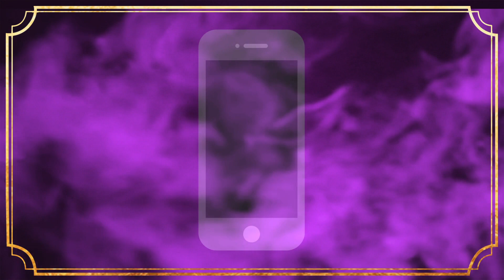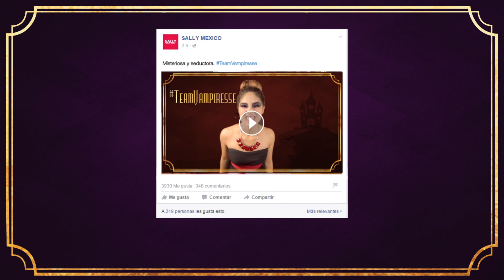Glamoween by Sally Beauty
¡Haz de tu Halloween un Glamoween!
¡Participa para ganar 10 mil pesos en productos Sally Beauty!

¿Quieres saber como ganar? Solo sube un video a Instagram con el hashtag GlamoweenSally mostrando tu lado Glamoween...